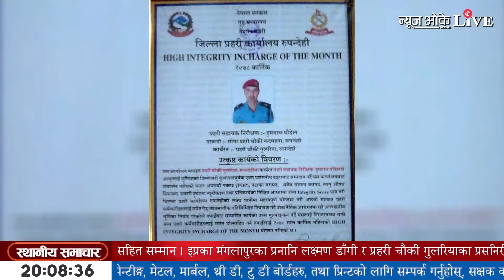जिल्ला प्रहरी कार्यालय रुपन्देहीद्वारा २ प्रहरीलाई नगद सहित सम्मान II News ok Live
जिल्ला प्रहरी कार्यालय रुपन्देहीद्वारा २ प्रहरीलाई नगद सहित सम्मान । ईप्रका मंगलापुरका प्रनानि लक्ष्मण डाँगी र प्रहरी चौकी गुलरियाका प्रसनिरी हुमनाथ पौडेल पुरस्कृत ।